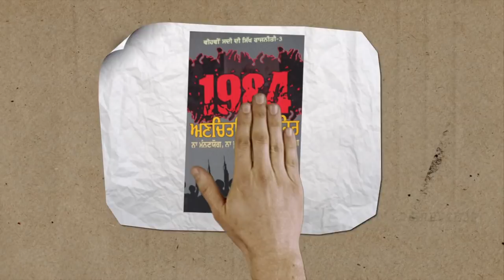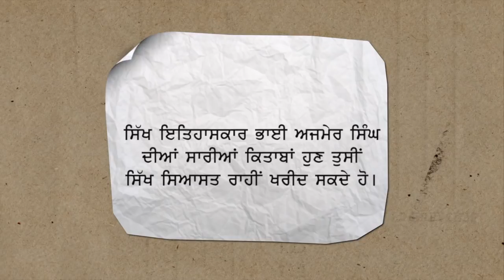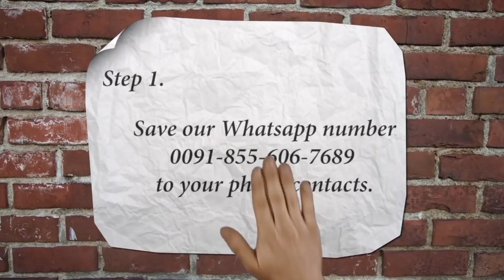SIKH YOUTH of PUNJAB PRESIDENT PARAMJIT SINGH MAND on NANAK SHAH FAKIR FILM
In attempt to explore and highlight the Sikhi viewpoint on the issue of visual presentation of Guru Sahib through paintings, images, dramas, features films, cartoon animation or computer graphics, the Sikh Siaysat News (SSN) is talking to different Sikh personalities. In this series Sikh Siyasat News (SSN) talked to Sikh Youth of Punjab president Parmjeet Singh Mand.